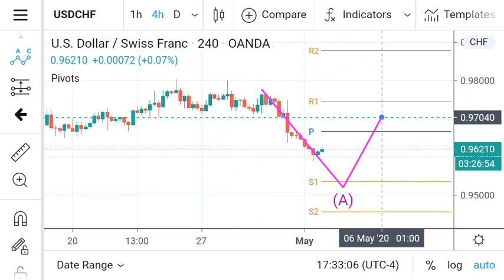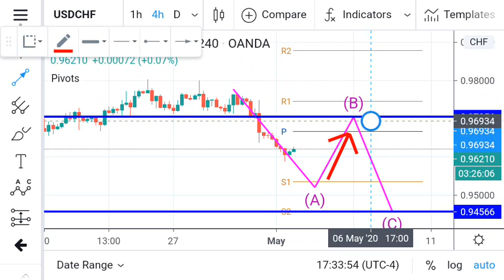USD CHF Weekly Analysis for May 4-8, 2020 by Nina Fx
Waiting to sell